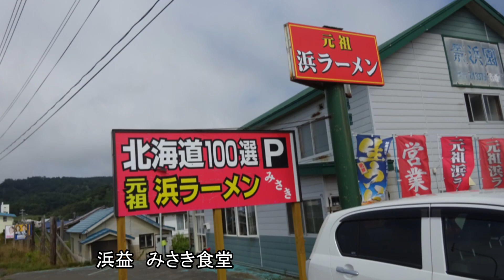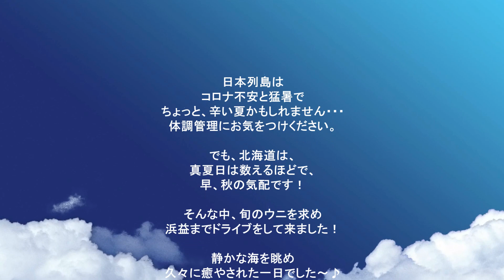青い海とウニ堪能☆厚田・浜益ドライブ☆遠い世界に～Cover by tonko♪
ウニが旬のこの時期を逃してはと、
真夏日のような平日に、札幌からオロロンラインで
浜益まで片道７０キロのドライブをして来ました～♪
日本海沿いの潮風を感じながら、新鮮ウニもいただけて
リフレッシュできた夏の終わりのドライブでした～♪
閉塞感漂うコロナ不安の日々の中、明治～昭和初期にかけて
鰊漁で栄えた番屋＆郷土資料館にも立ち寄り、
古き良き活気が漲る歴史も感じられ、
日本って頑張ってきたなぁ～って実感しました～！
これからも、コロナに負けずに頑張れたら良いですね！

はい。。。今回も、BGMに苦労しました～
でも、何とか頑張って唄ってみました～汗
いつ聴いても胸に沁みる名曲を下手ながらも、
カバーさせて頂きました～♪

BGM　遠い世界に/五つの赤い風船　　Cover by tonko♪
撮影＆制作　        by  tonko
人物＆植物撮影　by ron